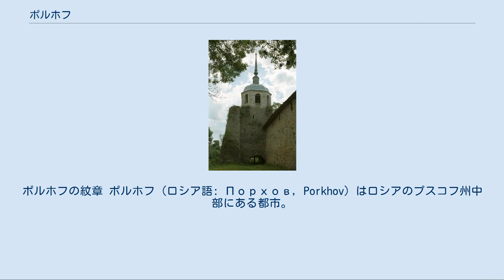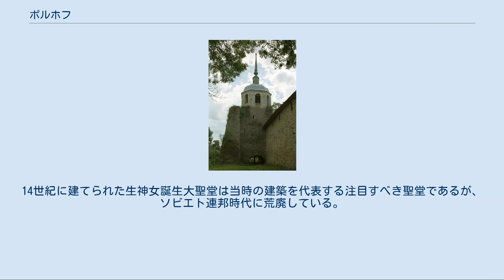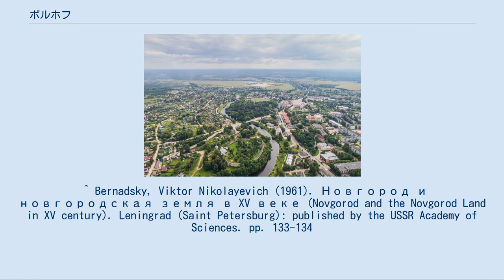ポルホフ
ポルホフの紋章 ポルホフ（ロシア語: Порхов, Porkhov）はロシアのプスコフ州中部にある都市。
中世に建てられ多くの戦いの舞台となった城塞があることでも知られる。
 ポルホフ市街地 ポルホフは州都プスコフからは東へ道路を90km走ったところにある。
イリメニ湖にそそぐシェロニ川（ロシア語: Шелонь,フィンランド語: Selonajoki）に沿う。
 1897年に開業したボロゴエ-ドノー-プスコフ-ペチョリ-タルトゥ-タリンを結ぶ鉄道が通る。
 ポルホフの城塞（クレムリン）は、プスコフ州に残る中世ロシア西部国境の要塞の一つで、1239年にアレクサンドル・ネフスキーがノヴゴロド公国の南西を守るために建てたという言い伝えがある。
当時の要塞は木造だったが、1356年にリトアニアのアルギルダス公に略奪され、1387年には兵火で焼かれた。
ノヴゴロド公国は1,300m下流に大理石でできた要塞を再建したが、1428年にリトアニア大公ヴィータウタスの軍勢が砲撃で西の城壁を破壊しポルホフに入城している。
2年後、ノヴゴロドは城壁を再建し要塞を増強している。
 ポルホフは、ノヴゴロド公国のシェロニ・プリャーティナにおいてルーサに次ぎ重要な都市だった。
ただし経済的重要性は乏しく、15世紀には76戸しかなく、そのほとんどは農家だった。
 1478年にノヴゴロド公国をモスクワ大公国が併合した後は、ロシアの西の国境を守る12の大要塞の一つとなったが、近代に入りロシアの領域が西へ広がると軍事的重要性は次第に低下した。
 18世紀には城塞周辺の集落はこの地方の亜麻取引の中心地となった。
1777年に市の地位を得てプスコフ県内の郡のひとつの中心地となった。
 第二次世界大戦では1941年7月11日から1944年2月26日までドイツ軍に占領されたが、ソビエト連邦軍のレニングラード戦線により奪還された。
これらの戦いでポルホフ市街の90%は破壊されている。
 ポルホフ城塞に残る塔 ポルホフ城塞（クレムリン）には現在、環状の城壁などが残り、保存状態はよい。
塔は二つあるがうち一つは半ば崩れている。
城塞内部は大木の多い森になっており、地方史博物館と1412年に建てられた小さい聖堂がある。
 城塞以外の町の名所には1650年に建てられた救世主聖堂（開基は1399年）、15世紀に建てられたハリストス降誕聖堂と聖ニコライ聖堂などがある。
14世紀に建てられた生神女誕生大聖堂は当時の建築を代表する注目すべき聖堂であるが、ソビエト連邦時代に荒廃している。
 ポルホフから17kmのホロムキ村のシェロニ川沿いにはガガーリン公の新古典主義建築の邸宅と邸宅が残る。
1920年代初頭、ホロムキは芸術家村となり、詩人コルネイ・チュコフスキー（Kornei Chukovsky）、詩人ヴラディスラフ・ホダセヴィチ（Vladislav Khodasevich）、小説家エヴゲーニイ・ザミャーチン（Evgeny Zamyatin）、画家ムスティスラフ・ドブジンスキー（Mstislav Dobuzhinsky）らが住んでいた。
ストロガノフ家の邸宅のあるヴォリシェヴォ村も近くにある。
 主な企業には、建材（大理石）、電子部品、食品などの工場がある。
 ^ Bernadsky, Viktor Nikolayevich (1961). Новгород и новгородская земля в XV веке (Novgorod and the Novgorod Land in XV century). Leningrad (Saint Petersburg): published by the USSR Academy of Sciences. pp. 133-134